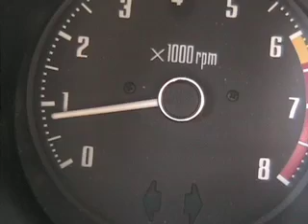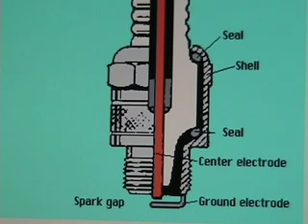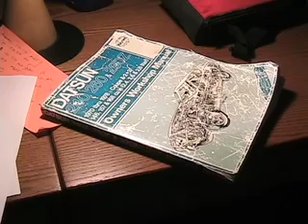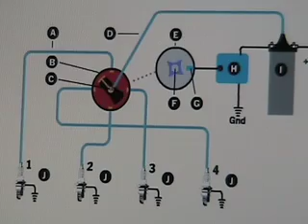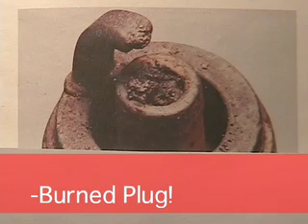Sparkplugs - The Documentary (Trippy)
Another strange gem from sophomore year documentary class... Ahh the good old days...